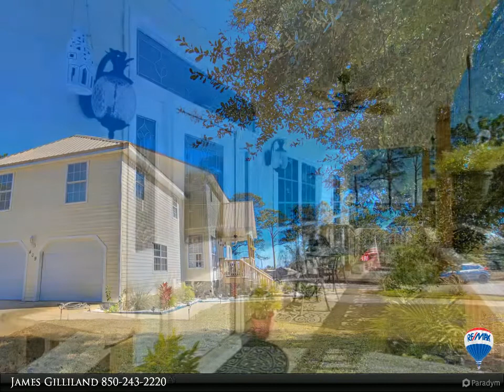409 Emerald Court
A MUST SEE PROPERTY! Located in the Emerald Pointe subdivision on a quiet cul-de-sac, this beautiful 2 story home resides on a spacious corner lot and has SPECTACULAR WATER VIEWS of the Santa Rosa Sound! This property has features you just don't find in many others! On the exterior, you'll appreciate the pull-through roundabout driveway, the extra parking area on the southeast side of the property (perfect for jet skis, RV, or boat!), PLUS a two-car side entrance garage. Inside, you will immediately notice the light and airy open concept living / dining area, complete with a gorgeous gas fireplace and tall ceiling to accommodate a beautiful winding staircase that leads you to the 2nd floor. The kitchen has all the bells and whistles one needs to enjoy cooking and entertaining. (SEE MORE!)

2 full bath, 1 half bath

James Gilliland
RE/MAX Gulf Coast Realty